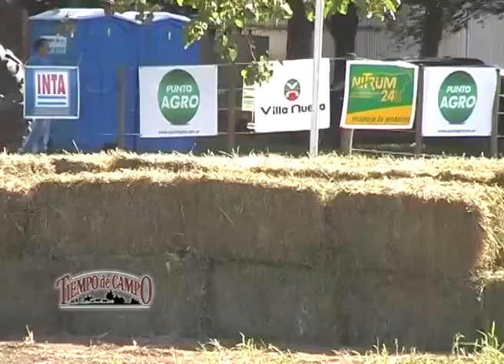6º Jornada Forrajes Conservados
Como todos los años se ofreció la más completa y moderna tecnología de la maquinaria agrícola forrajera. Priorizamos la transmisión desde la dinámica de la muestra.  Se desarrollaron actividades a campo con máquinas específicas que mostraron sus tecnologías para elaboración y conservación de forrajes para la producción ganadera de carne y leche. Cada estación fue guiada por un especialista que destacó la manera más eficiente de usar y regular la maquinaria en las diferentes situaciones agronómicas.
Contamos con la colaboración del Ing. Agr. Juan Marcos Giordano del INTA Rafaela, quien nos detalló las estaciones de la dinámica, Comenzó enumerando las variedades de alfalfa y las tecnologías de picado de maíz.